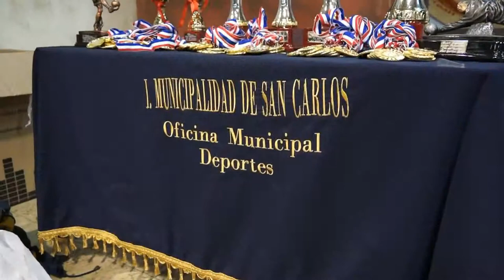CAMPEONATO DE BABYFUTBOL DÌA DEL TRABAJADOR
Campeonato de Babyfutbol, celebraciòn dìa del trabajo